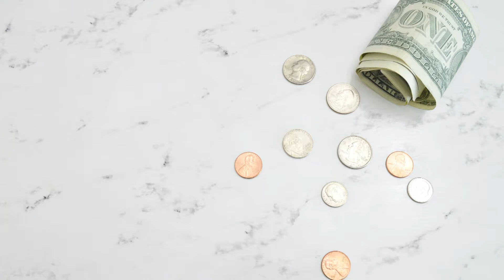The Secret To Creating Change | Paul Boehnke, Life Coach | 4-Minute Fix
Do you work and work to create change in your life only to find yourself in the same place you've always been? If so, this video is for you.

This video is part of the series called Four-Minute Fix. In each video I explain what's really going on with different issues we experience and how you can find solutions. And I do it in four minutes or less!

FREE VIDEO SERIES:
From Adversary to Ally: Mastering Self-Talk

BOOK:
Thoughts On Demand by Paul Boehnke

Why is it that when we want to make a change in our life, and we know what we need to do and even how to do it, we so often end up right where we started?

There's a secret no one tells us. Well, until today.

I'll spill the beans and provide you the most important key to creating change.

Change. So many have trouble affecting real change in their lives.

Their financial situation remains stuck, or they keep having the same relationship issues, or they're not able to make the headway in their career they want.

History seems to keep repeating itself no matter how hard we try to do something different.

Wanna know why?

Believe it or not, the biggest reason we all have a hard time making a change is a fear, the fear of death.

Whoa! Wait, you say. That seems a bit overly dramatic.

It does indeed seem overly dramatic. But that's actually its superpower. Let me explain.

If we're contemplating a change and that change seems really big or scary, the fear that is generated is based in the uncertainty of an unknown future outcome.

Is that a tiger on our path ahead? Does that stranger across the street have violent intentions?

If I lose my job I could end up losing my house, live under a bridge, freeze to death.

The fear part of our brain is really good at thinking the very worst and easily takes us into its vortex of doom. That's its way of keeping us safe.

This kind of fear can keep us from doing anything new.

Fortunately the more rational part of our brain will frequently see through those sorts of lies.

We realize that whatever we're facing is probably not going to kill us.

It's just an over active imagination and we'd do well to forget about it, move on.

And that's the second lie that steps in to take the place of the first.

It's a lie because if you are wanting to make a change, something does need to die.

Not you, of course. But some way in which you've identified yourself.

The way we identify ourselves, the beliefs we have about who we are, determine what we do. For example.

If you believe you're an average student you'll choose to take average classes, you'll exert an average level of effort, you'll come out with an average grade.

That of course provides evidence to prove your original belief that you're average.

Your belief of who you are determines what you do and how you do it and becomes a self-fulfilling travesty.

There's a longer discussion of this in chapter five of my book, Thoughts On Demand.

But the upshot is that to make real change, your beliefs about yourself and the limitations you have must give way to a new way of identifying yourself.

Your old identity needs to die in order for a new one to take its place.

When that happens, when you believe something new about yourself, you'll choose to do different things and you'll do them in new ways.

This is what creates real change.

What beliefs do you have that tell you you're limited in some way?

How do those limitations show up?
What new belief would help you create the life you want?

Those are the questions to ask yourself. In the comments below, tell me what beliefs you're ready to give up.

It's great to have a partner to support you along the path of change.

'til next time, I wish you abundance and joy.